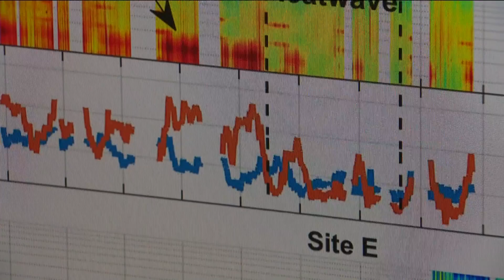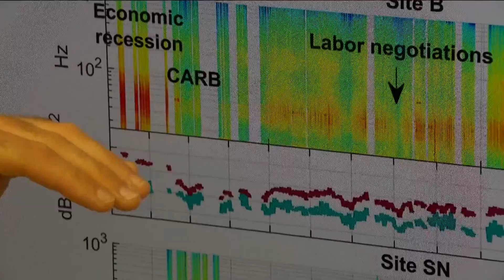Scripps researchers hear effects of climate change in ocean soundscapes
Scientists at the Scripps Institution of Oceanography are using sound to detect the effects of climate change by listening to underwater sounds in the ocean, according to a recently published paper.